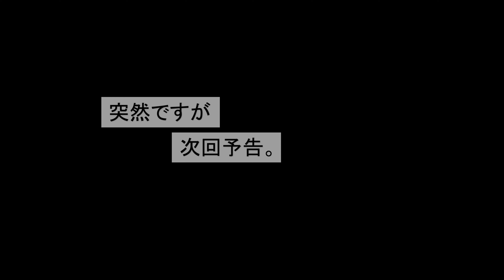フライフィッシング北海道 雪代の渓流で魚を釣るコツ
雪解け水が流れ込む上流域でやってきました～
動画内で水温、濁り、PH等が釣果に及ぼす影響を自分なりに分析してますっす。←じこまんｗ

ここで少し紙面を借りまして。。私がフライフィッシングの動画を作成し、挙げている（このチャンネルを運営している）理由といいますかコンセプトを書きたいと思います。
「フライフィッシング」と聞くと敷居の高い釣りのイメージが大きいと思われ勝ちではないでしょうか？特にタックル類やタイイングツールは基本的に高価なものが多く、しかもキャスティングが謎ｗそんなフライフィッシングの敷居を少しでも低くできればいいなとフワッと思い、チャンネルを運営しています。簡単に言うとフライフィッシャーの増産が目的ですｗですからタイイング動画は高価なマテリアルは一切使いません（私自体がそうだからｗ）キャスティングが苦手ならそれなりに釣るやり方も動画にしたい。(私も下手くそですw)もちろんキャスティングが上手い方が有利ですがｗ安いタックルでも十分勝負している所を見せてみたい。（ロッドとリールは10年以上新調してません）まぁこんな感じで基本ユルユルな構成、ザラザラな画像、しどろもどろな口調ですがやっていきますのでよろしくお願いします。